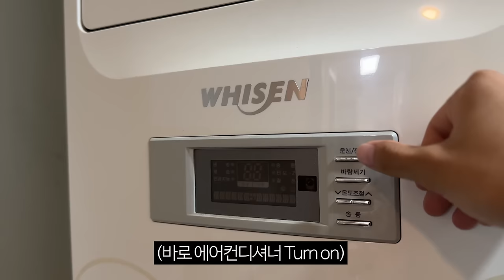남자들만 좋아하는 남자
본 영상에는 알파맨즈 쿨링더마 바디스프레이의 PPL이 포함되어있습니다

살냄새 같은 은근한 향기, 알파맨즈 쿨링 더마 바디스프레이🫧

‘김켄지’ 채널에서만 55% 특별 할인💙

✔️우드 속에 피어난 은근한 머스크 향

✔️등, 가슴, 팔다리 간편하게 온몸 사용

✔️자연 특허 성분으로 피부 진정 및 트러블 개선

✔️360도 회전분사로 혼자서도 편하게!

✔️끈적임 NO! 확실한 피지&각질 제거까지!

광고 최고환영.